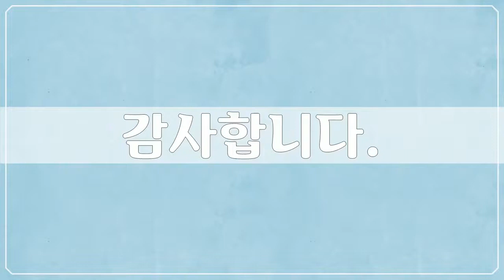유럽, Europe, 독일, 베를린, Berlin, Germany - 25개 독일 사진들 by 김성래, 공유마당, CC BY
1만개 이상의 다양한 컨텐츠들을 목록별로 구분하여 재생목록에 정리하였습니다.